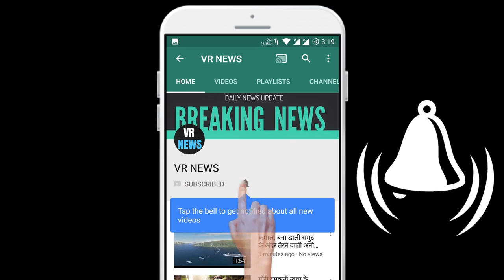LAC tension: सेना प्रमुख के लद्दाख दौरे का दूसरा दिन आज, अग्रिम चौकियों का करेंगे निरीक्षण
Subscripbe to VR NEWS for daily news and updates. Home LAC tension Second day of Army Chief visit to Ladakh today, advance checkpoints will be inspected. Today is the second day of Army Chief General Manoj Mukund Narwane two-day visit to East Ladakh. On Tuesday, the first day, Narwane reviewed the preparations for Saina in East Ladakh. After reaching Leh, General Narwane visited the Army Hospital where he met the wounded soldiers and encouraged them. Narwane is accompanied by Lieutenant General YK Joshi, Commander of Northern Command, who is on tour with him. In this tour, Narwane will discuss with the Chinese military the military commanders in Ladakh on the deadlock that has been going on for the past seven weeks. At the same time, we will take stock of India military preparedness in the mountain region. Today, the army chief can visit the forward posts. General Narwane will speak to Lieutenant General Harinder Singh, the head of the 14th Corps handling sensitive border security near China in Leh. Last week, Air Chief Marshal Air Chief Marshal RKS Bhadauria visited Ladakh and reviewed the preparedness of the Indian Air Force to deal with any situation on the LAC. The meeting took place again in Moldo on Monday amid the deadlock over the India-China border. During this, India clearly told China that the place where it had stayed before May 5. Return to the same place. It is being told that a consensus is being reached regarding border tension in both the countries. Earlier on June 15, Chinese soldiers attacked Indian soldiers with pointed nails with rod-sticks and stones. In this violent clash, 20 soldiers of India were martyred.

VR NEWS !!